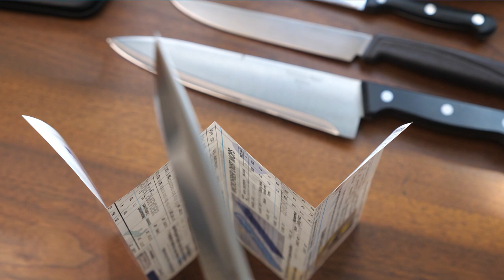Plague Doctor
Spartan SHF, Plague Doctor edition, sharpened on Tormek T-8 with CBN 400 and 1000 wheels.  Deburred on WS Ken Onion Elite with leather belts and various compounds.